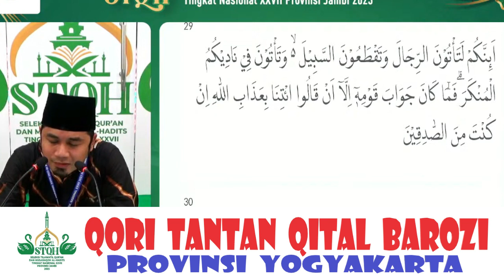QORI TATAN QITAL BAROZI (YOGYAKARTA) // TILAWAH DEWASA STQH NASIONAL XXVII // JAMBI 2023